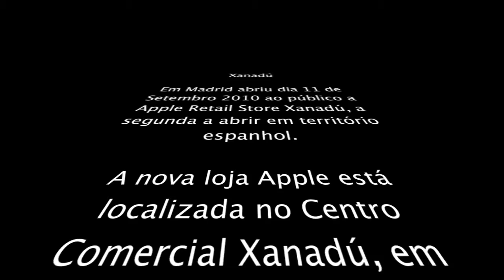Apple Store Xanadú - A fila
Vídeo da fila, no dia da abertura, da Apple Retail Store Xanadú (Madrid). Filmado por Artur Azevedo com iPhone 4 e editado com iMovie.